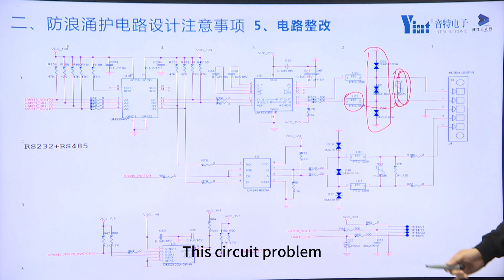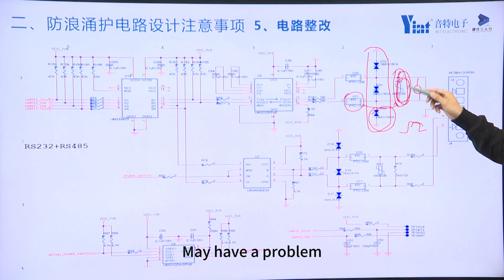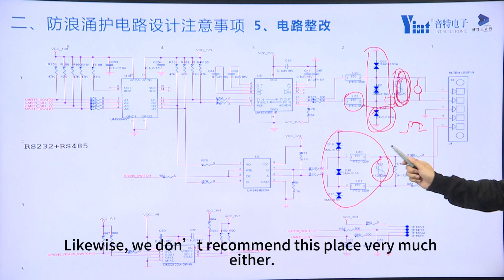Surge protection circuit design considerations--circuit rectification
If you have any technical questions, please feel free to communicate with Yint！